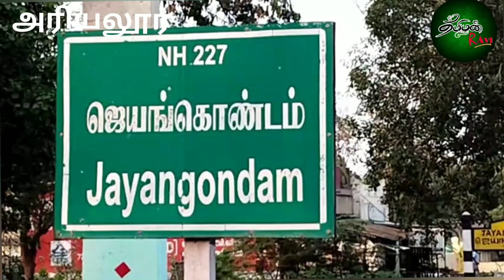ஹார்டுவேர்ஸ் கடையில் திருட்டு போலீசார் விசாரணை